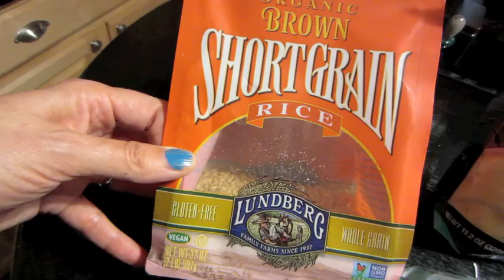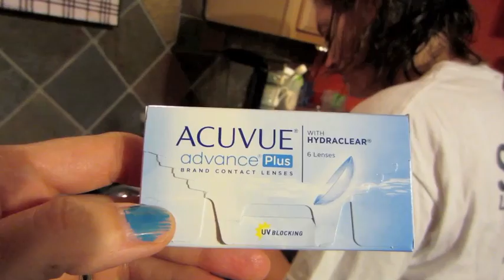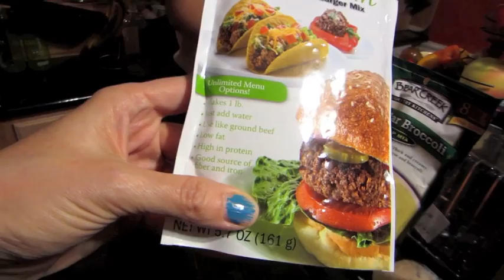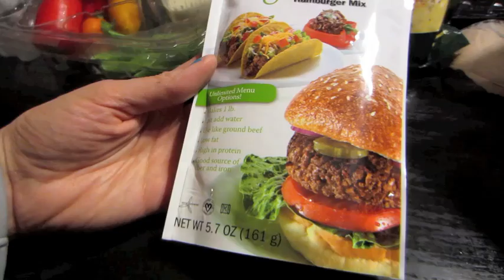New Meat! from 10/14/13